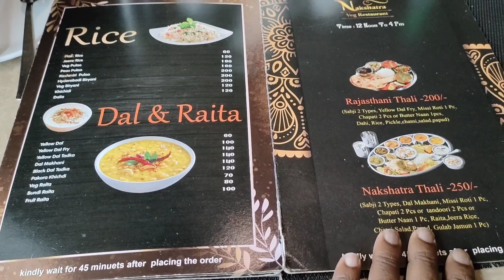Going Vegetarian for the day | Best Thali ❤️ | Rajasthani Thali | Nakshtara Veg Restaurant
Best Vegetarian planet with awesome food.